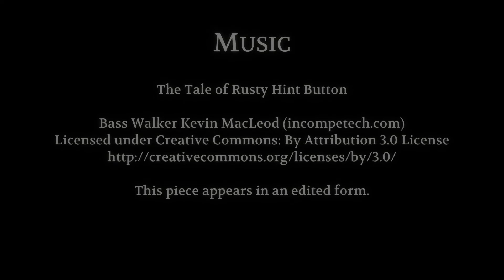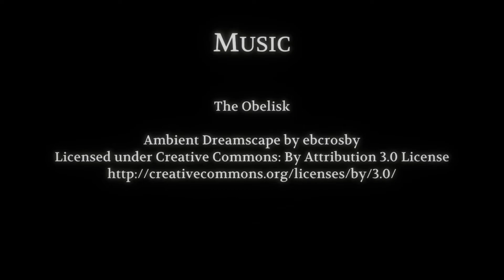GOOMH Let's Play 10: The Looker (Part 4); THE PUZZLE FROM HELL + The Ending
This is our second to last instalment in our Looker series, it was so much fun making it. Our final episode will be on the achievement of getting a score of 600 in the shooter mini-game, so look out for that, for it shall be uploaded soon.